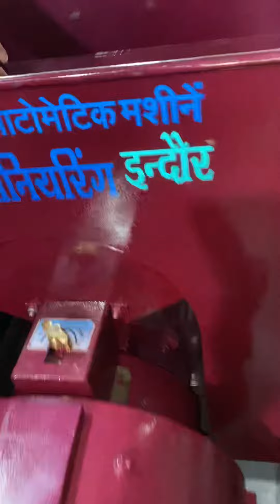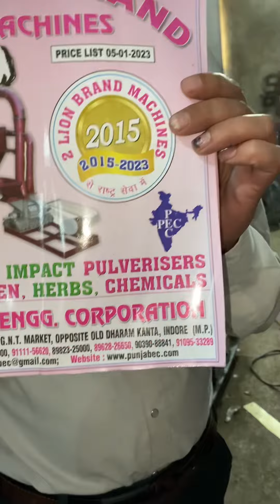Heavy duty multipurpose double chamber aata chakki 📲📞☎️